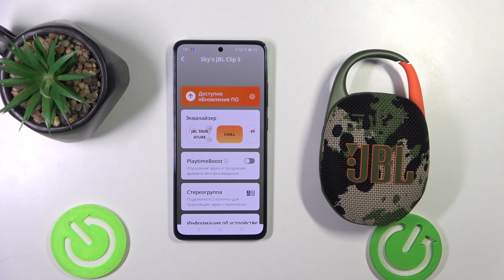Что такое Play Time Boost на JBL Clip 5 - Функция Play Time Boost на JBL Clip 5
В этом видео мы расскажем о функции Play Time Boost на колонке JBL Clip 5. Вы узнаете, что представляет собой этот режим, как он помогает увеличить время работы вашей колонки от одного заряда и в каких ситуациях его стоит использовать. Мы объясним, как активировать Play Time Boost и какой эффект он оказывает на автономность устройства. Следуйте нашему руководству, чтобы максимально использовать возможности вашей JBL Clip 5 и наслаждаться музыкой дольше!

Что такое режим Play Time Boost на колонке JBL Clip 5?
В каких ситуациях полезно использовать режим Play Time Boost?
Как режим Play Time Boost влияет на качество звука на JBL Clip 5?